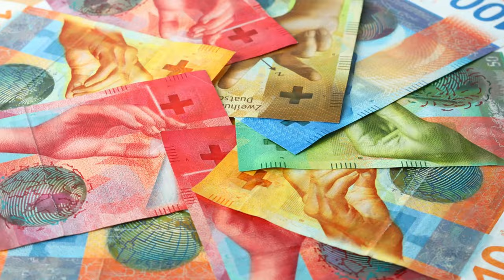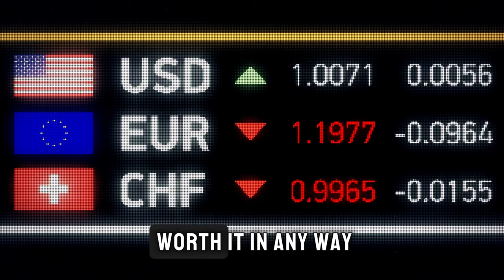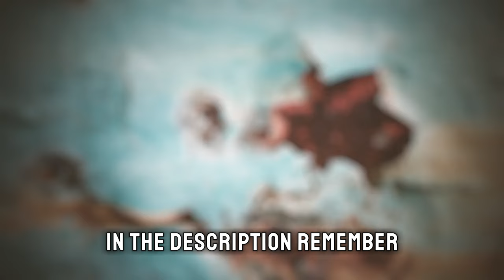Why Hitler Never Invaded Switzerland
In Time Voyagers we go back and analyze something from the past: history event, a person, an idea. Something overlooked. Something misunderstood. Something forgotten.